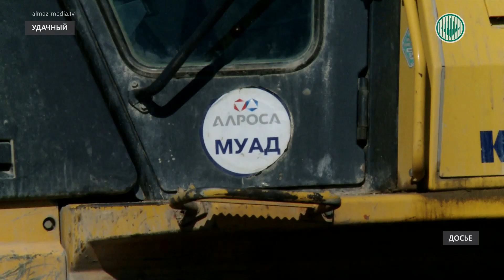Подарок автолюбителям сделали дорожники